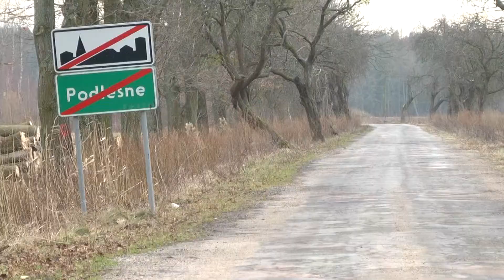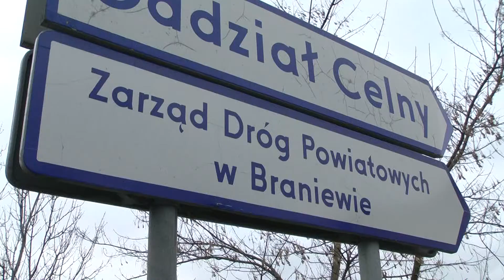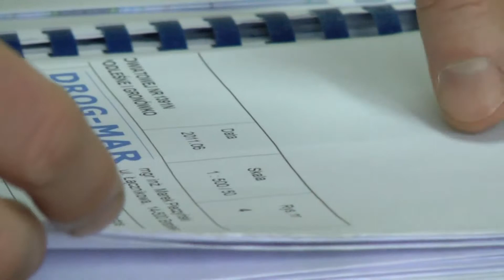Obok nas - Zapomniana droga do remontu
Po wielu latach mieszkańcy Podleśnego oraz Gronówka doczekają się remontu drogi powiatowej 1931N. Kompleksowa przebudowa 2 odcinków dróg o łącznej długości 1400 m potrwa do końca września i będzie możliwa dzięki środkom z UE.